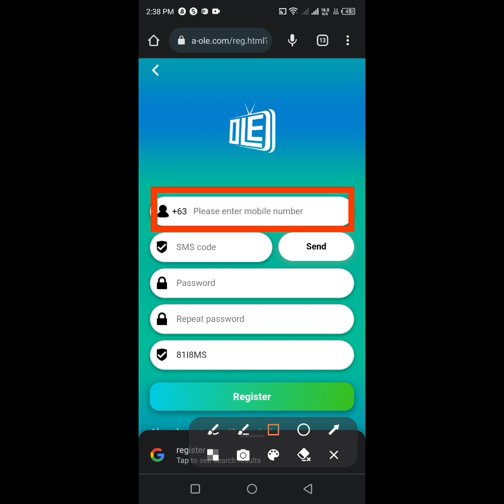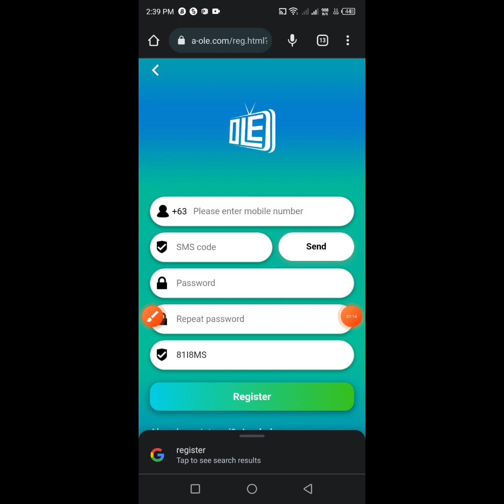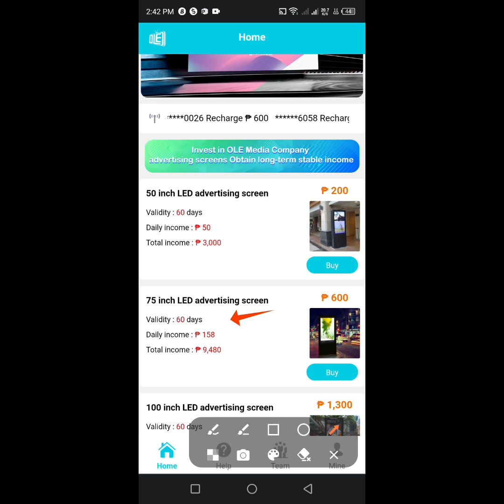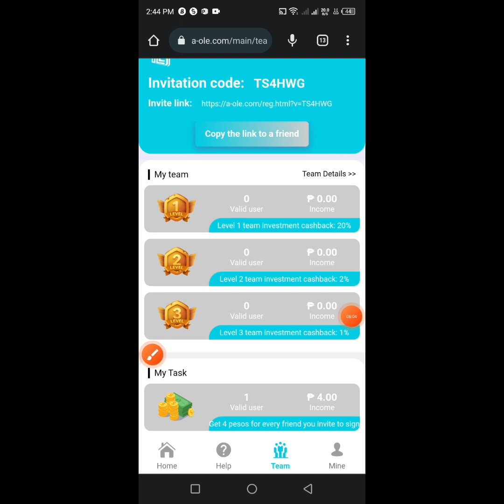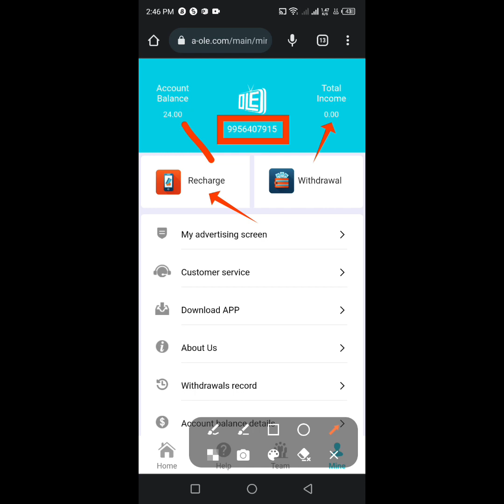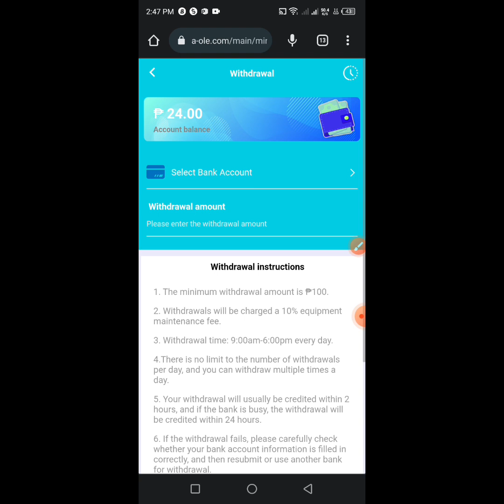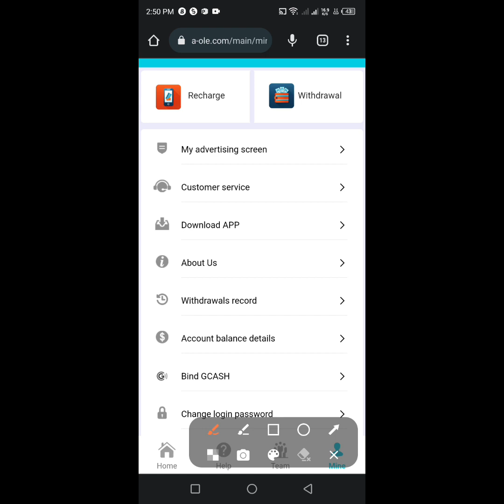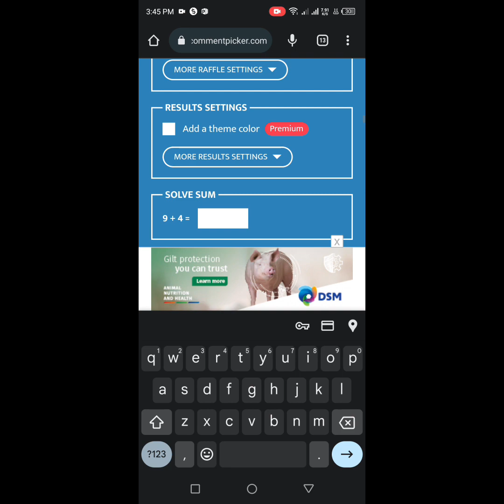OLE MEDIA GROUP REVIEW FREE ₱20 AFTER SIGN UP . WITHDRAW DIRECT TO GCASH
3 WINNERS OF ₱15 PESOS EVERY VIDEO
1 WINNER OF ₱10 PESOS SA FIRST COMMENT

EARN MONEY
LIBRENG PERA
EXTRA MONEY ONLINE
FREE APPLICATION